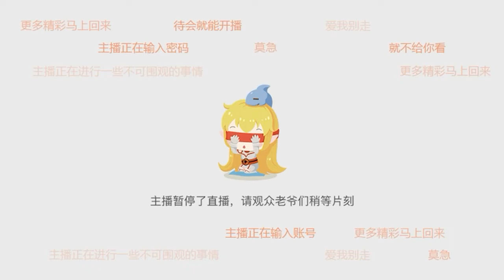斗鱼douyu 苏恩Olivia 20220131